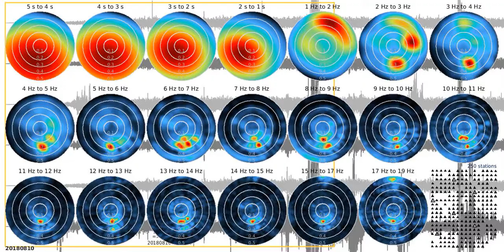fkm tw1080s ns 20180810